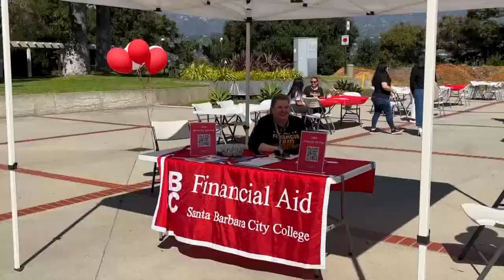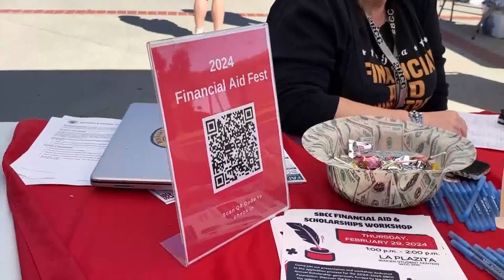Santa Barbara City College helps students apply for financial aid at Financial Aid Fest